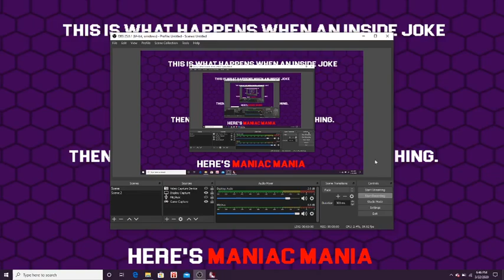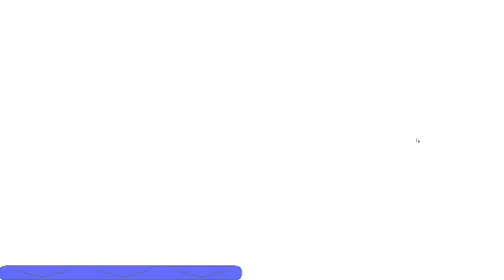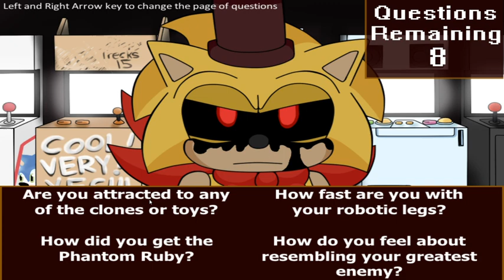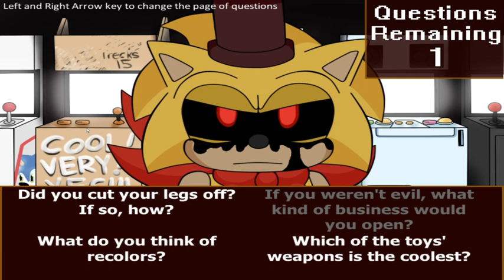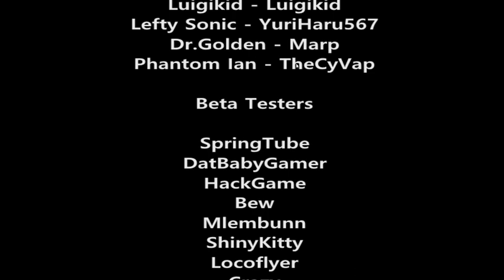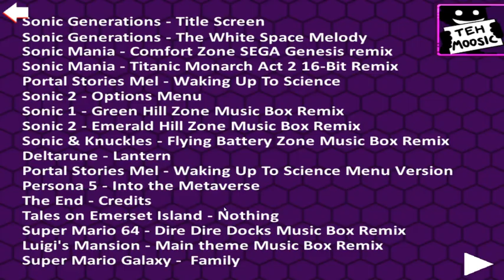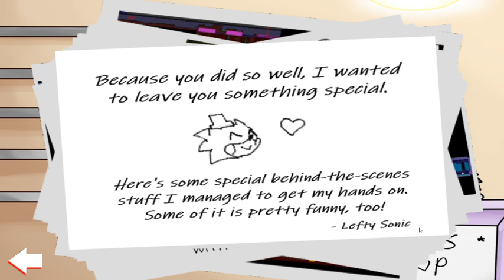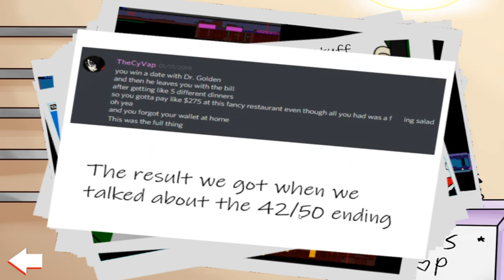FNaS Manic Mania | Maniac Mania Mode completed!!! (No commentary)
too lazy to add thumbnail lol